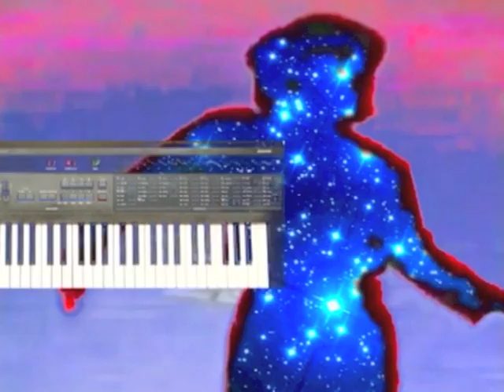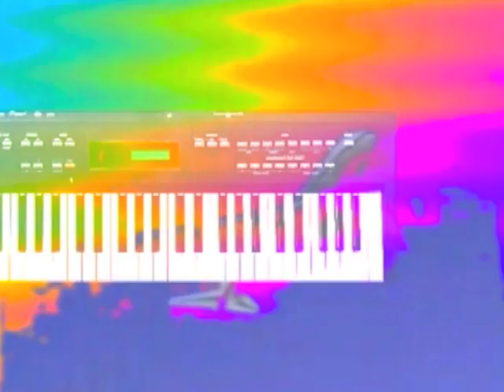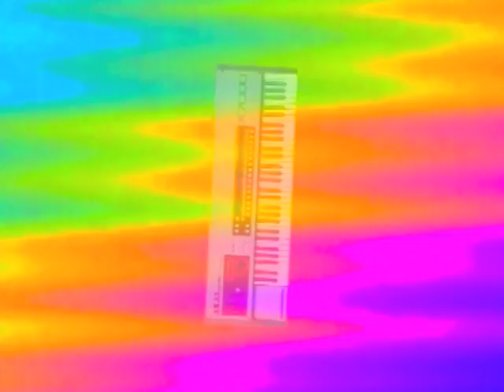Rising Sun Systems - Nightwind Floppy Disc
From the "OBERHEIM SPACE" Album

"Time to hit the vape and embark on the journey of your lifetime, or at least a  most pleasant trip this week…or as long as your attention span can handle it RISING SUN SYSTEMS - OBERHEIM SPACE 11 tracks of ambient g-funk slow jams  and psychedelic space muzak. Using special quantum frequencies to alter your brain waves  and make u a smarter and better human being"